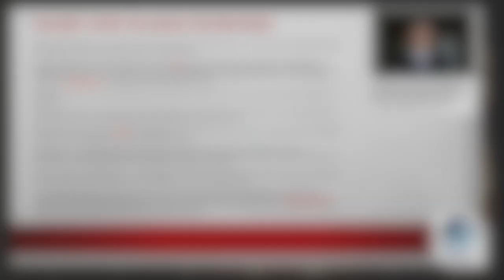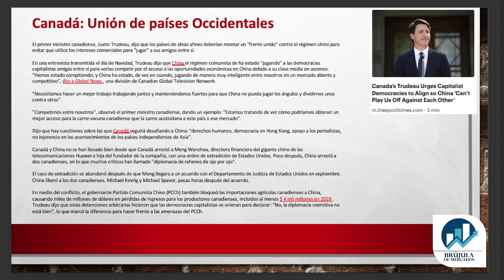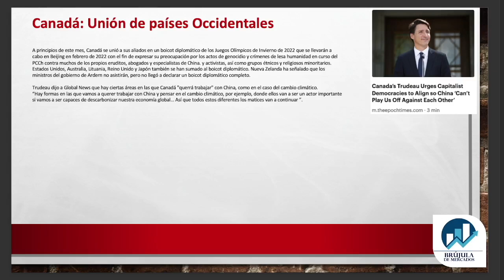👉 Canadá: Frente Occidental contra China?